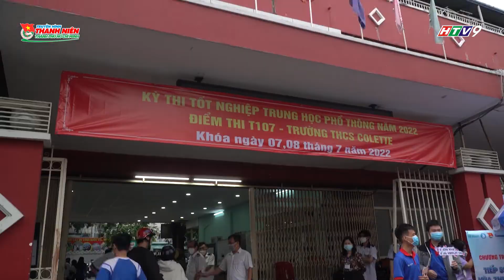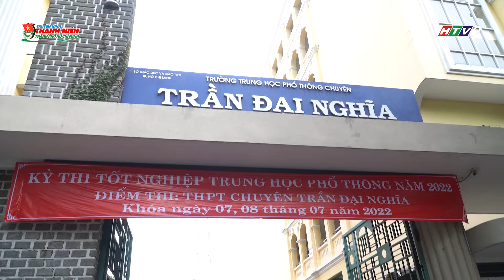PHÓNG SỰ - CHƯƠNG TRÌNH TIẾP SỨC MÙA THI NĂM 2022, HỖ TRỢ THÀNH CÔNG KỲ THI TỐT NGHIỆP THPT QUỐC GIA